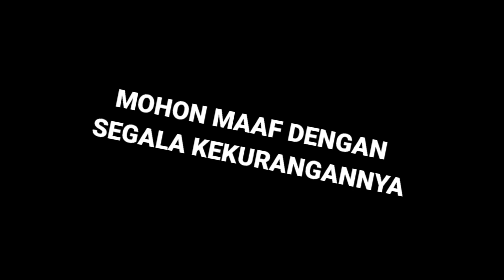Acara kegiatan kebersamaan rw.06 ds cibeureum wetan makan nasi liwet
Acara kegiatan kebersamaan rw.06 ds cibeureum wetan sebagai rasa sukur kepada allah yang maha kuasa atas kemerdekaan Republik Indonesia tahun  17 Agustus 1945.

makan nasi liwet.

idio menampilkan tentang acara, alam, wisata, keindahan alam nusantara, indonesia